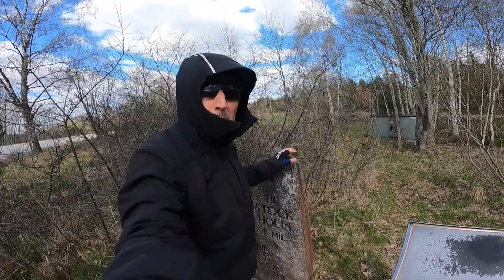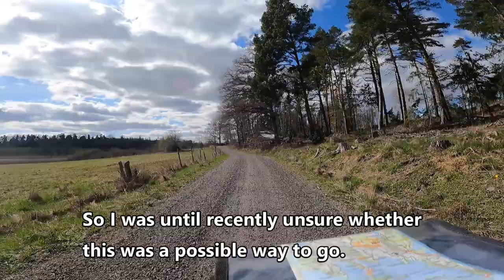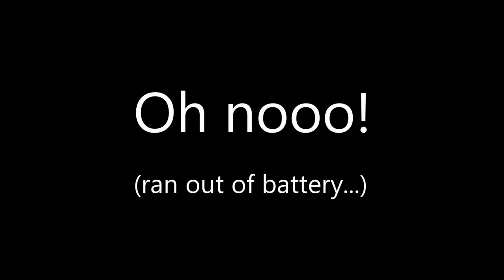The Green Biker - Väsby-Strängnäs 2023-05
On this trip I explore a new route going from Väsby to Enköping, that makes a short-cut from Ekolsund to Grillby and Enköping. I travel along Mälardalsleden to Ekolsund but then go outside established bike routes.